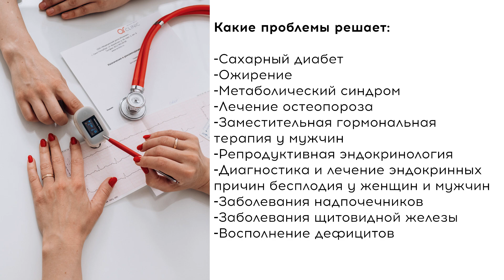Врач-эндокринолог Ольшевская Елизавета Владимировна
с 1 октября у нас в клинике принимает восхитительный эндокринолог-нутрициолог высшей категории Ольшевская Елизавета Владимировна!

Окончила Первый Московский государственный медицинский университет им. И.М.Сеченова
Стаж работы- более 19 лет

Елизавета Владимировна постоянно повышает свою квалификацию и участвовала в большом количестве научных мероприятий (полный список вы можете посмотреть на нашем сайте, в разделе "Специалисты")

Какие проблемы решает:

◍ Сахарный диабет
◍ Ожирение
◍ Метаболический синдром
◍ Лечение остеопороза
◍ Заместительная гормональная терапия у мужчин
◍ Подготовка к ЭКО
◍ Репродуктивная эндокринология
◍ Диагностика и лечение эндокринных причин бесплодия у женщин и мужчин
◍ Заболевания надпочечников
◍ Заболевания щитовидной железы
◍ Восполнение дефицитов

В своей работе Елизавета Владимировна сочетает стандарты из клинических рекомендаций по эндокринологии и современные подходы в нутрициологии.